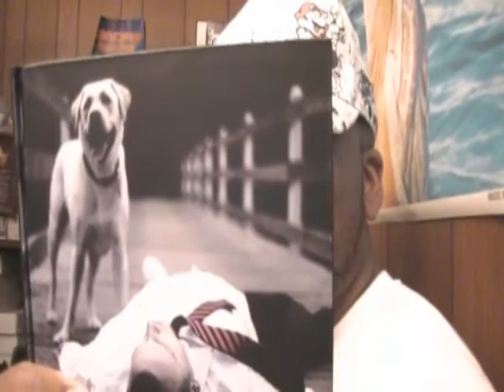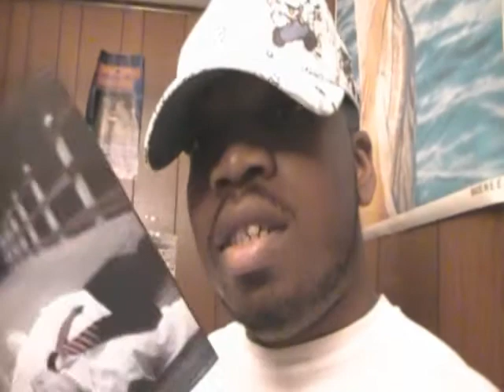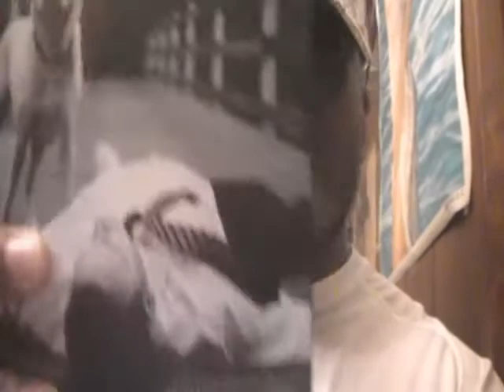MC Esoteric "Saving Seamus Ryan" Album Review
.Esoteric's latest yet long-awaited album "Saving Seamus Ryan"